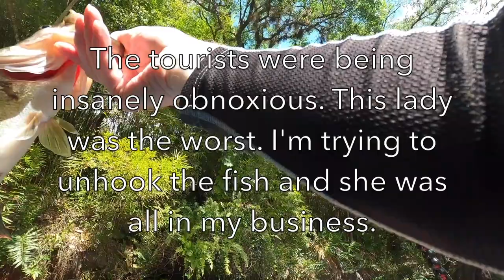This place is LOADED with GIANT FISH!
I go Kayak fishing for the first time and discover this place is loaded with giant fish! From big snook to giant bass. I finally catch some decent fish!